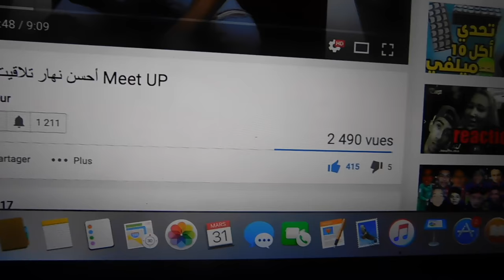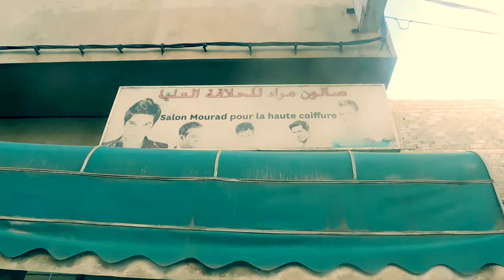و اخيرا قرعت!!! 😱😨 كولشي ضحك عليا 😰 الراجل هو الكلمة 👌💪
salam Khuti merci 3la 1k mhm pour me contacter
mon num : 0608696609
snap : Barcalonasaad29

 مفرداات :

da7k maroc, da7k 2016 ,
da7kin,
da7k 7ta lmout , da7k t9ada,
da7k maroc 2016 ,da7k lbnaya, ,
da7k muslim,
da7k, اضحك,
da7kin saison 1 prime 4,
da7kin saison 2,
da7kin saison 2 prime 8,
da7kin saison 2 prime 5,
da7kin saison 2 prime 6, Zizo , Zizo , Zizo , Zizo
da7kin saison 2 final,
da7k 3waza, ANOUAR FARHAT - الدخول المدرسي , ANOUAR FARHAT - الدخول المدرسي
5ra dyal da7k,
5arya dyal da7k, da7k 7ata lmawt,
da7k 9roda podcast maroc fille, podcast maroc 2015,
best podcast maroc, podcast maroc simo,
podcast maroc oussama, podcast maroc inwi, podcasteur maroc, podcast maroc lbac, podcast maroc facebook,
létudes au maroc les études au maroc les études au maroc
'humour, da7k,, عمر ايت قاضي, بودكاست, petit marocain,
Aitkadi , la musique podcast , la musique podcast , Simo bounadi ,
OMAR ATQ | Rap Au Maroc - الراب في المغرب
Podcast maroc - Facebook_فايسبوك
Podcast maroc - Facebook_فايسبوك
Ayoub Elkalai - style / الستيل
AYOUB HADIR | Ramadan - رمضان
Omar ATQ | Vlog - غراقيت ف لابيسين - Piscine Diamant Vert -فلوق

Omar ATQ | Les études - القرايا
Adam hamrita : canular téléphonique (les podcasters)
MJaD 3endhom VS 3edna
Amjad Eddehaj
Amjad Eddehaj
Adam hamrita/podcast:15 les films/الأفلام
Adam hamrita/podcast:16 حنا المغاربة
Adam hamrita/podcast:17 2 حنا المغاربة
SIMO SEDRATY - l'Flouss - الفلوس
SIMO SEDRATY - الكورة - l'koora
SIMO SEDRATY - l'Grissage - الڭريساج
SIMO SEDRATY
SIMO SEDRATY | 200K Abonnés ft. Shayfeen